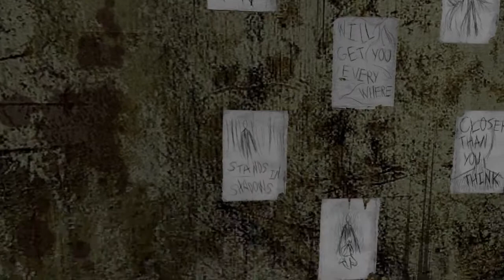Slender's Woods: (Story Mode) Ep. 2 - Don't Turn Your Back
Episode two of Slender's Woods: (Story Mode) [PC] - "Don't Turn Your Back"

Slender's Woods is a short horror game about a mythical creature Slender man and it takes place in the woods. The development started a month after the original Slender game by Agent Parsec came out. One of the main reasons this game was made is to show a different atmosphere and gameplay done with the Slender man character. The goal is not to collect a certain amount of objects to win like in the most Slender tributes/clones. This game is more about storytelling and puzzle solving.